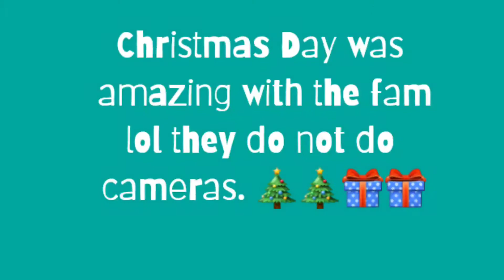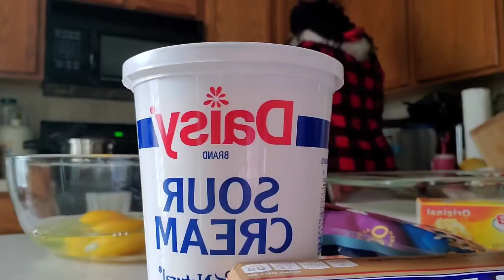Winter break Vlog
Christmas and Christmas shopping in a pandemic is very interesting to say the least. It's still fun with family.

Copyrighted Song on radio: Cater 2 U by Destiney's Child